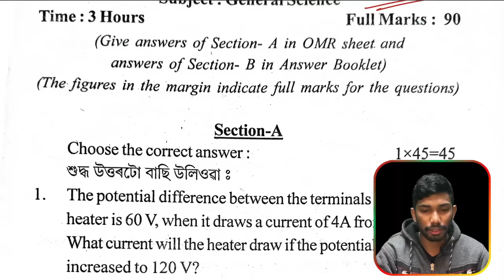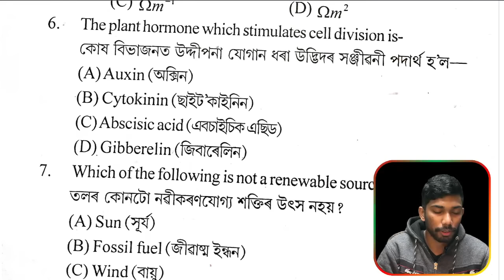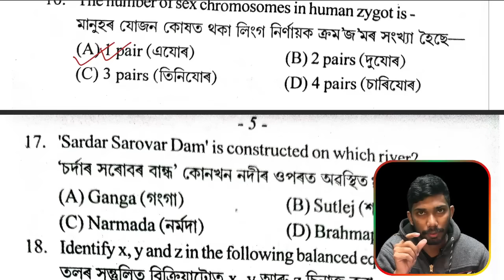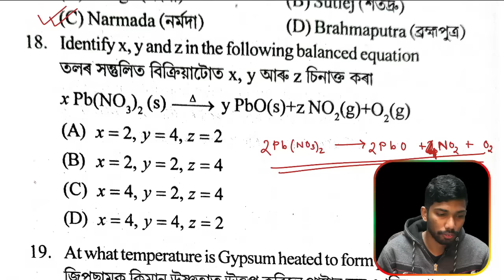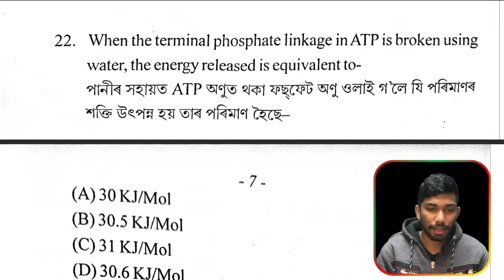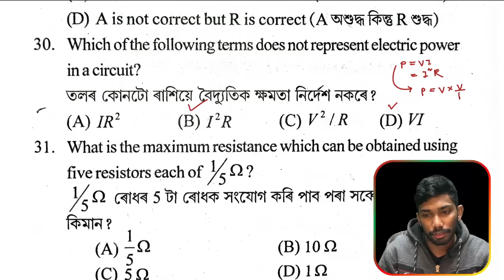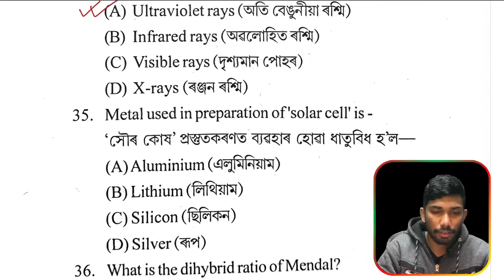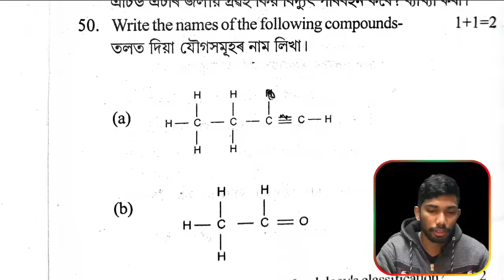Pre-Final Exam 2023-24 Science Question Paper Solution | Kamrup (Rural) | HSLC 2024 | Let's Approach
Kamrup (R) Pre Final Exam 2023-24 Science

Pre Final Exam 2023-24 Science Question Paper Solution

Pre test 2023 Science question paper solution

Science question paper 2023 Kamrup (Rural)

Kamrup (R) Pre Final Exam 2023 Science question paper solution

Pre Final 2023 general Science solution

Let’s approach

Lets approach

Seba pre test 2023-24 Science paper solution Kamrup (Rural)